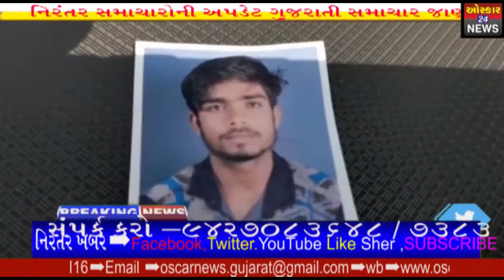સુરતના ઉગત ગામમાં માતાને પૈસા બાબતે બે ભાઈઓ વચ્ચે થયેલા ઝઘડામાં ભાઇની હત્યા પોલીસે તપાસ હાથ ધરીOni